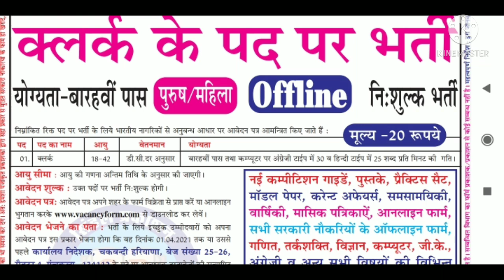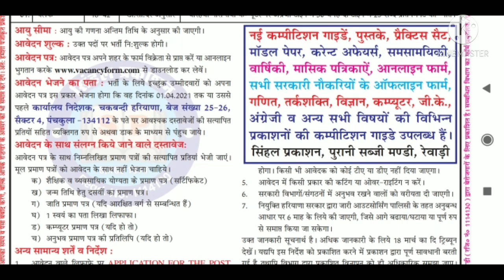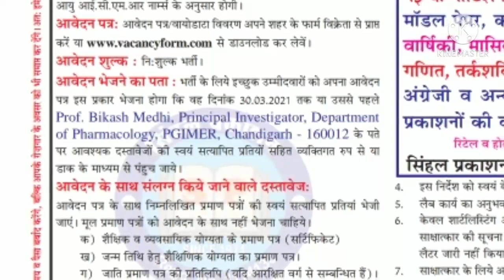Haryana 2 DC Rate Vacancy 2021| DC Rate Vacancy in Haryana 2021| हरियाणा में आई 2 DC Rate भर्ती